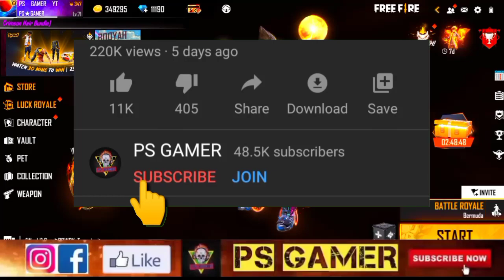TONIGHT UPDATE OF FREE FIRE 😱| FREE FIRE NEW EVENT | INCUBATOR DISCOUNT SOON... | TONIGHT UPDATE FF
Enquiry Email-

FREE GLOOWALL SKIN & EMOTE REDEEM CODE
FFAC REDEEM CODE FREE FIRE
FREE GLOOWALL SKIN REDEEM CODE
INCUBATOR DISCOUNT SOON
24 NOVEMBER 2021 EVENT FREE FIRE
PARA SAMSUNG

1. Garena free fire Indonesia live
2. Garena free fire Brazil live
3. Garena free fire India live
4. Garena free fire Brasil live
5. Garena free fire Singapore live
6. Garena free fire Thailand live
7. Garena free fire Vietnam live